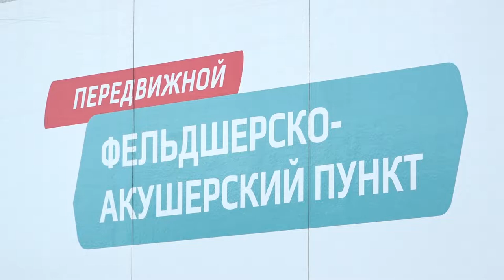Проверка здоровья на центральной площади в Одинцове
Проверить состояние здоровья во временных медицинских пунктах смогли жители Одинцовского округа. Сделать ЭКГ, общий анализ крови, измерить давление и сатурацию в выходной день можно было в парке и на центральной площади в Одинцове. При этом предварительная запись для такого посещения была не нужна. Для проверки был необходим только паспорт и медицинский полис.